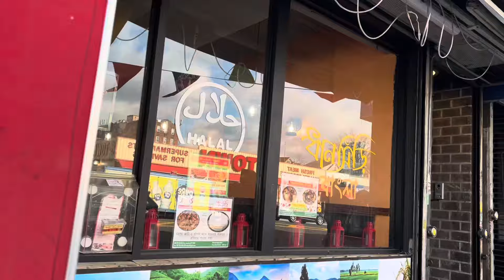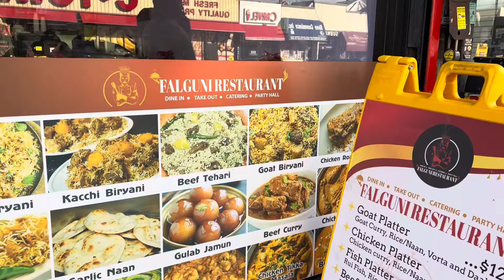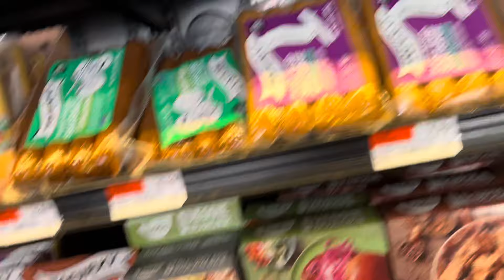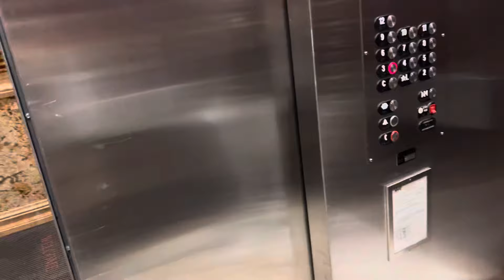প্রচণ্ড শীতে নিউইয়র্কে আমাদের প্রথম দিন কেমন কাটলো।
First day in New York